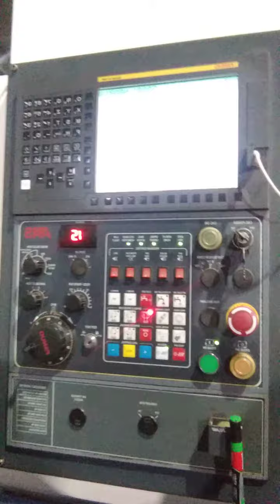🙏🙏🙏🙏📷📷📷my company vmc machine and I opreator 🙏🙏🙏🙏💖💖💖